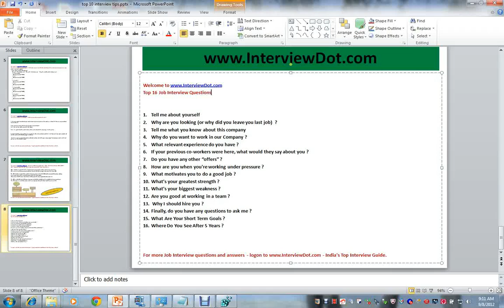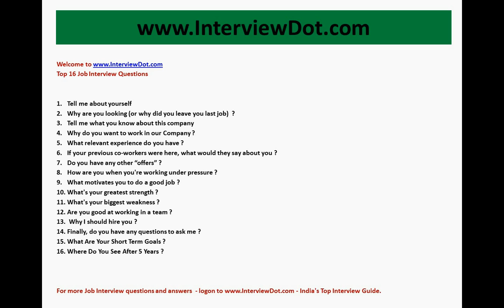Top 16 Job Interview Questions Best Job Interview Questions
Why are you looking (or why did you leave you last job)  ?
Tell me what you know about this company
Why do you want to work in our Company ?
What relevant experience do you have ?
If your previous co-workers were here, what would they say about you ?
Do you have any other "offers" ?
How are you when you're working under pressure ?
What motivates you to do a good job ?
What's your greatest strength ?
What's your biggest weakness ?
Are you good at working in a team ?
 Why I should hire you ?
Finally, do you have any questions to ask me ?
What Are Your Short Term Goals ?
Where Do You See After 5 Years ?